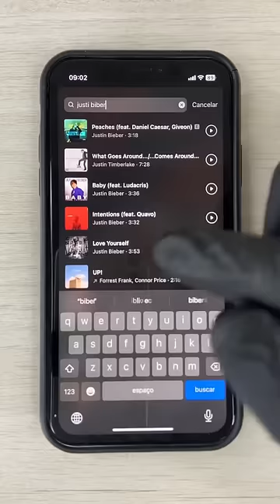Ideia para story criativo